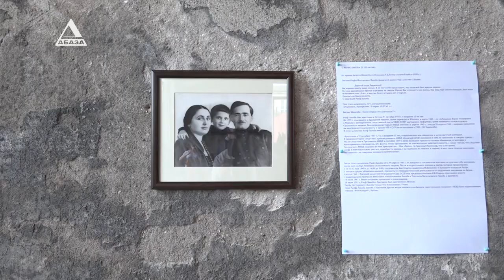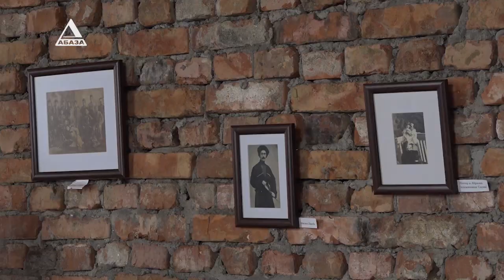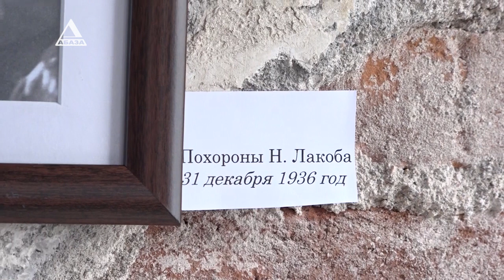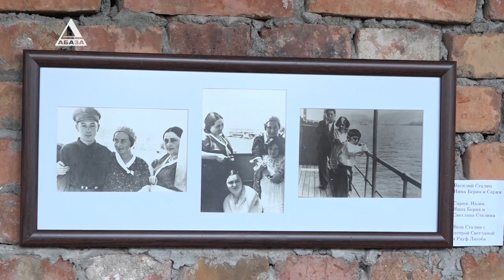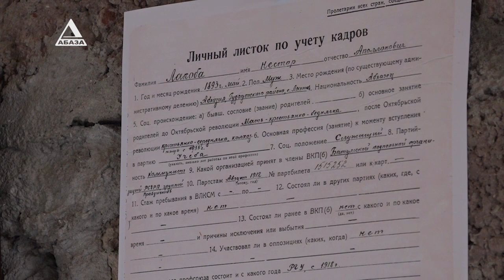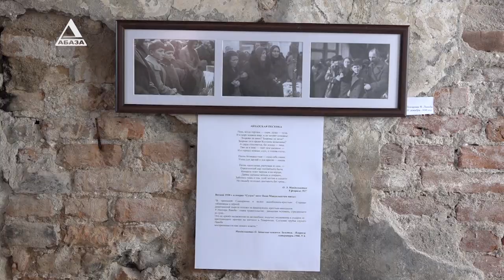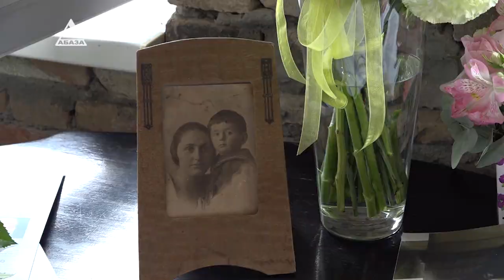Столетию со дня рождения Рауфа Лакоба посвящается. В Сухуме открылась выставка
Выставка посвящена семье выдающегося абхазского политического деятеля Нестора Аполлоновича  Лакоба. В историко-мемориальном музее выставлены уникальные фото и  документы семьи. Экспозиция состоялась при поддержке Министерства культуры Абхазии. Тему продолжит Анастасия Никонова.